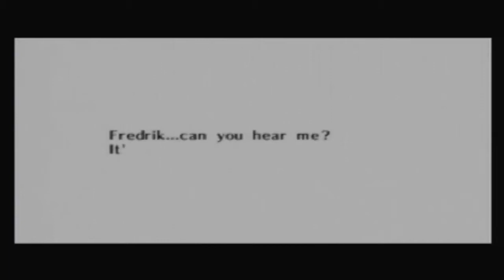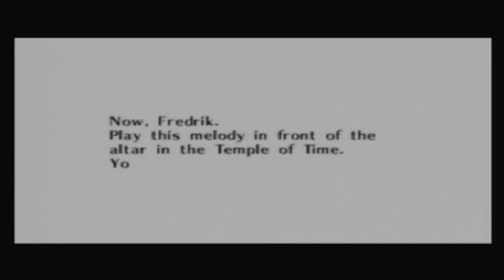Let´s Play! LOZ Ocarina Of Time Del 11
I detta klippet händer en hel del.